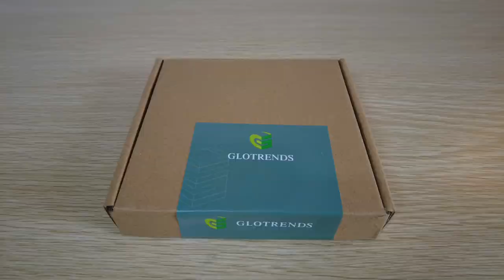U6A2C 8-port (2 x USB-C+ 6 x USB-A) USB 3.2 Gen1 5Gbps PCIe Expansion Card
Adds 6 x USB-A + 2 x USB-C ports to a desktop computer via a PCIe x1 slot